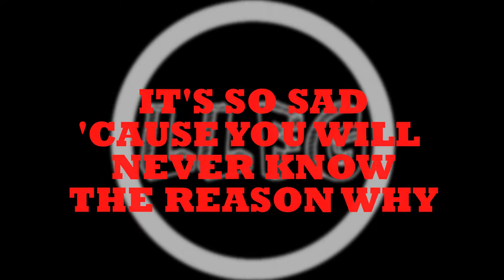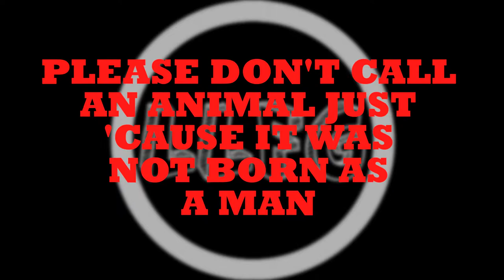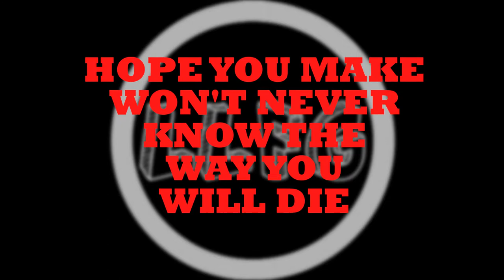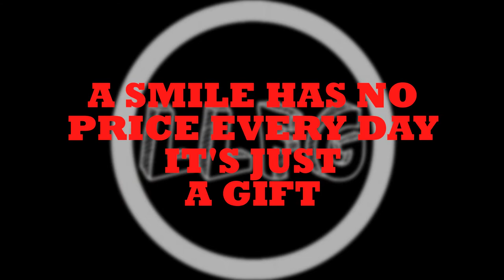Like Looking For Gold - Uncolored World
Uncolored World
Third track from our album Chapter 1